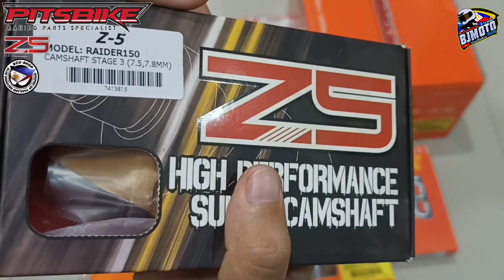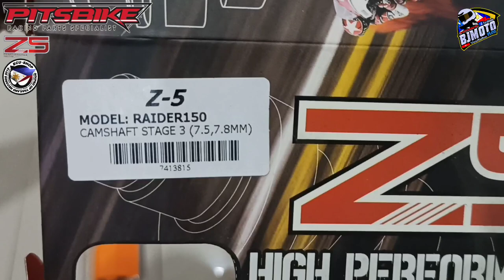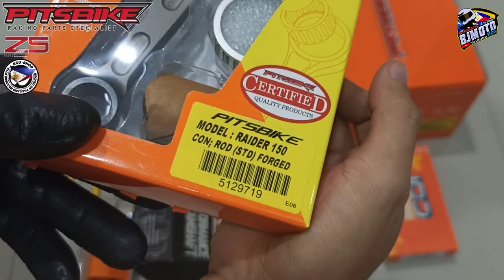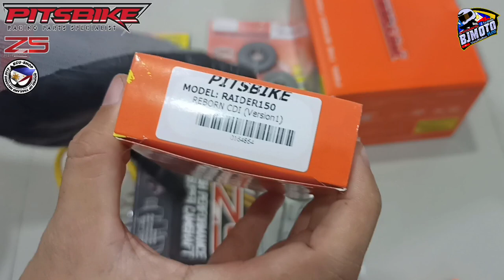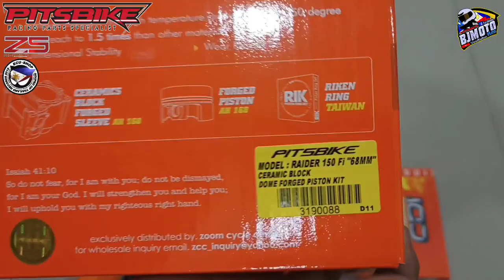Tignan at kung magkano magagastos Raider150 carb type Upgrade parts Pitsbike racing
RACING PARTS
PITSBIKE PERFORMANCE

Z-5 RACING
Camshaft

Pitsbike
RacingParts
dailyuse
BJmoto
Pricereveal